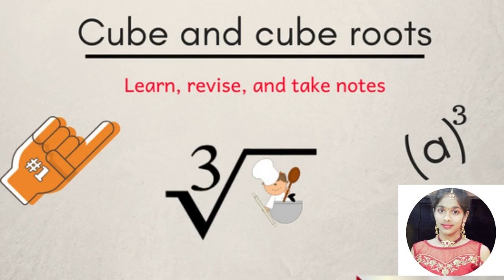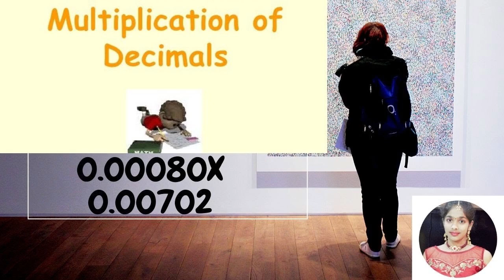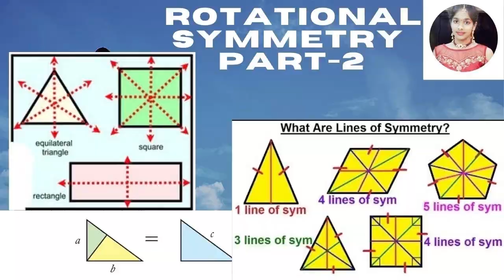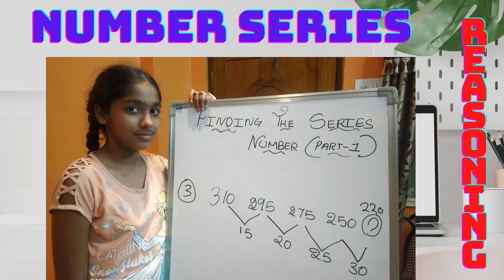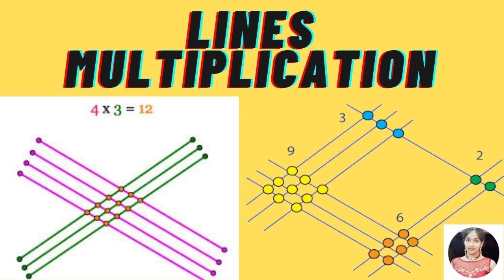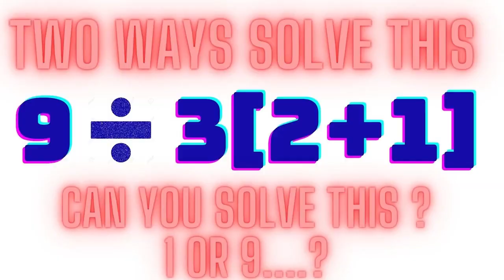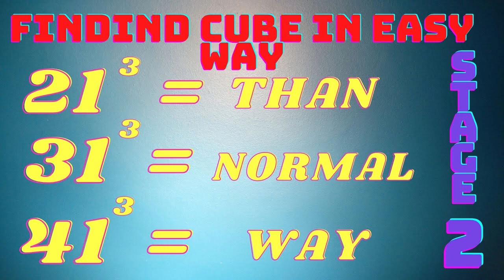100 videos thumbnail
100 videos completed || thumbnails